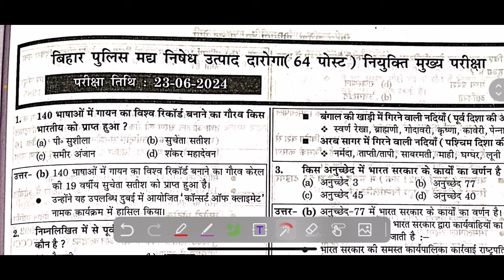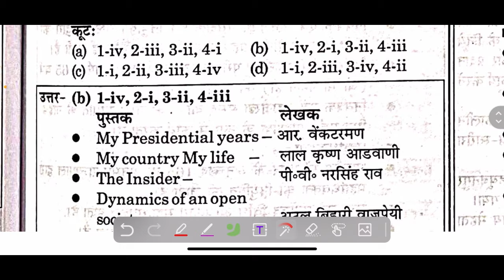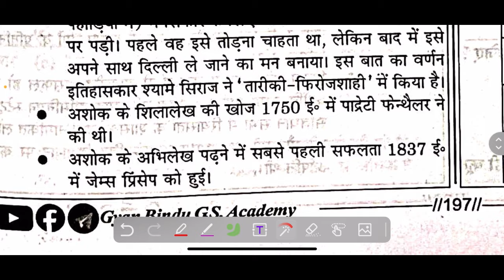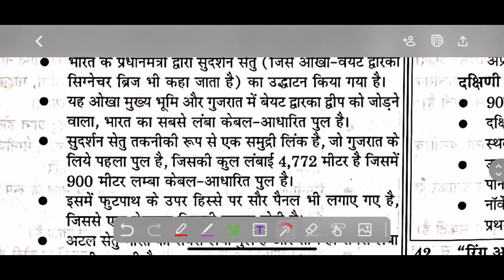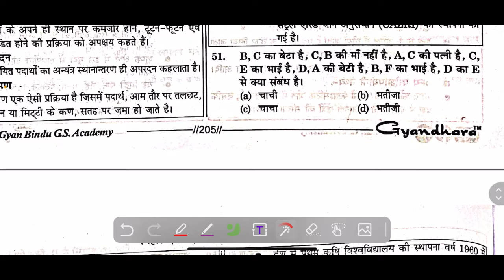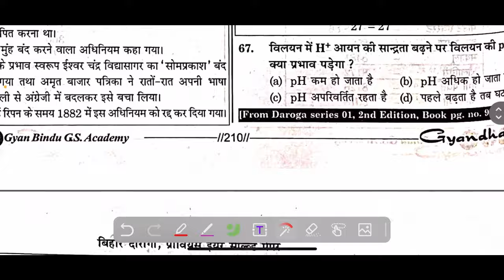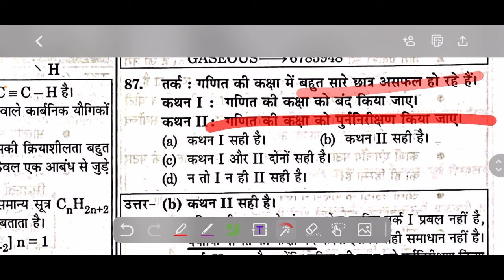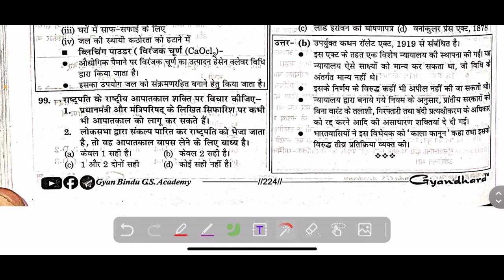Gyan Bindu Daroga question Bank 2024 | PYQ Set-7 | Bihar Daroga 64 post Mains Previous year Question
Bihar Daroga Previous Years Questions Discussion video from the book of Bihar daroga question bank by gyan bindu gs academy patna. This Video contains Bihar Daroga 64 post Mains 2024 Questions

Bihar daroga all previous years question
Bihar daroga daroga PYQ
Previous years questions of Bihar daroga
Daroga exams questions of of biha Bihar

bihar daroga
bihar daroga si
bihar daroga 2024
bihar daroga topic
daroga